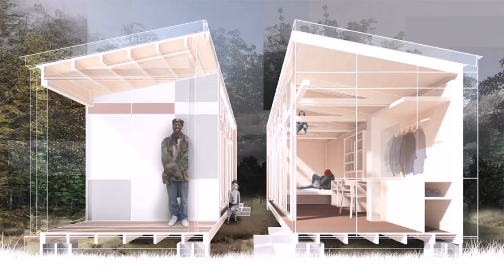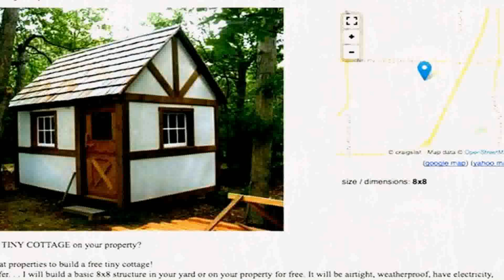Build A Tiny House In Seattle